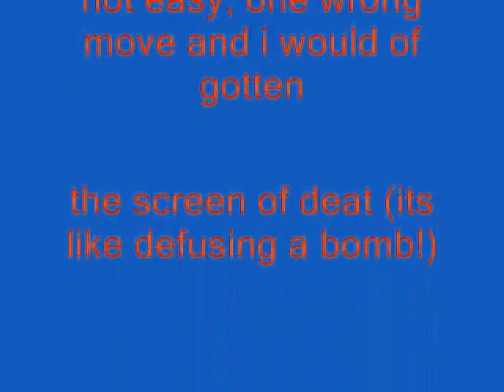Windows XP Installation Music in RJ Kumar's G major 14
Finally, I’m recovered video I uploaded 4 years ago before my old channel had got terminated. Enjoy this video and instructions to it.

(VideoFX)

(Top Video)

1st: Choose Media Generators, then Solid Color, pick Cyan. After that go to Compositing Mode and choose Difference

Then go to the bottom video

(Bottom video)

1st: HSL Adjust - G major 14 by RJ Kumar (customised)

Luminance - 1.000;
Saturation - 1.000;

2nd: Channel Blend - RGB to BGR

(AudioFX)